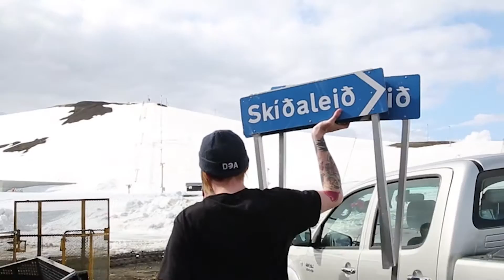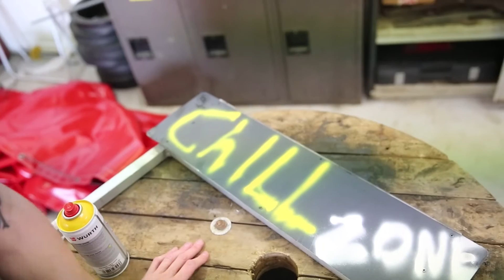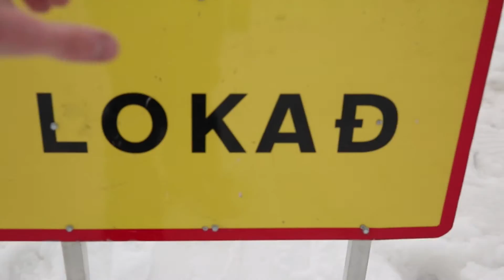VLOG - Swimmingpool In The Mountains; 5th annual Summerjam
Threw an event in the Mointains for the 5th year in a row. Took the camera with, tried to get some shots and handed out go pros to the young rippers. Damn snowboarding is the best